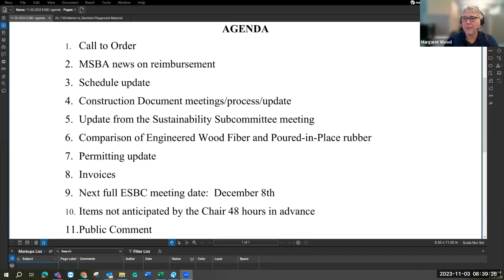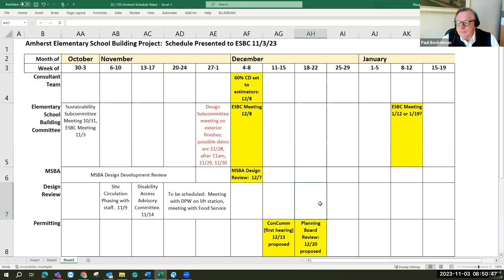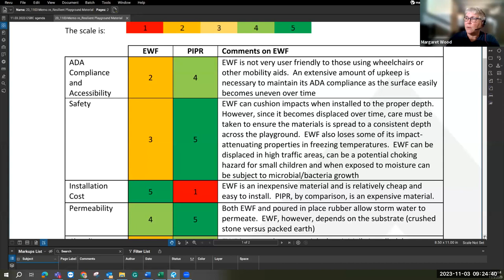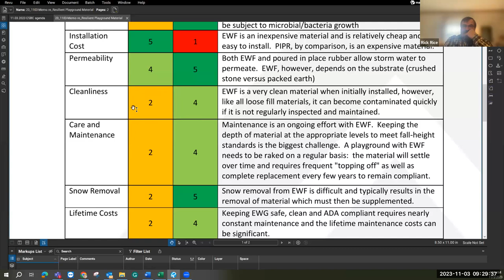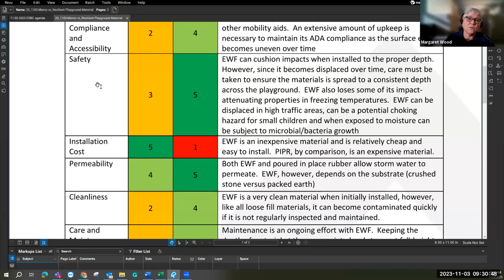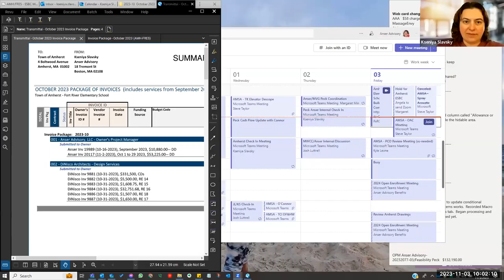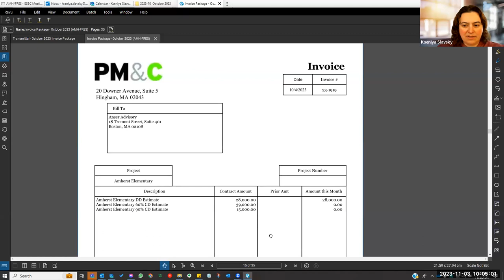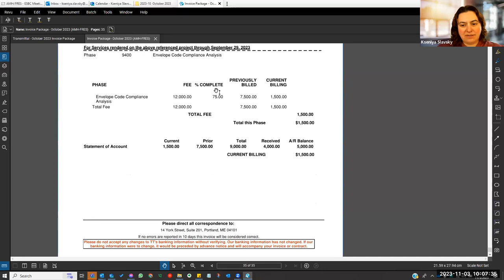Elementary School Building Committee Nov 3, 2023